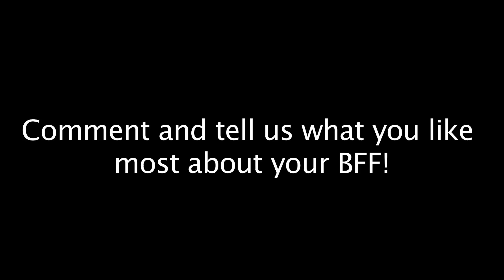Elderly BFF's Talk About Friendship - Cyber-Seniors Corner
Millie and Evelyn met at the retirement home they both live in and quickly became best friends.  In this video, they talk about the importance of friendship, especially when you are 90-years-old.

Millie and Evelyn participate in Cyber-Seniors, a program that gets teenagers to teach seniors how to use the Internet.